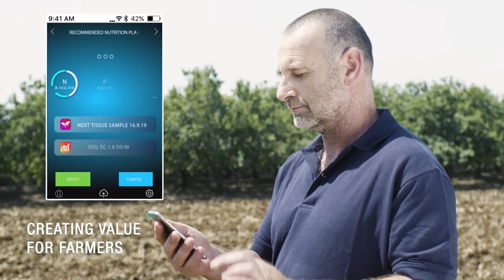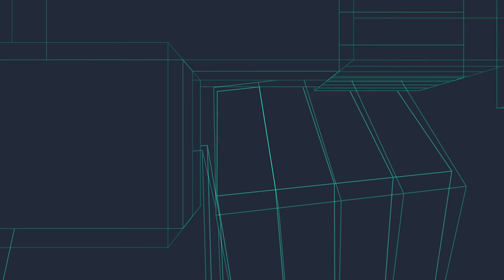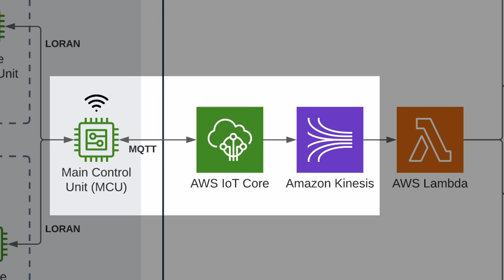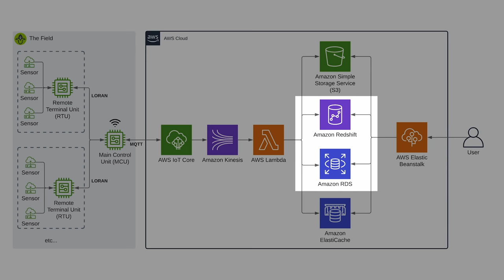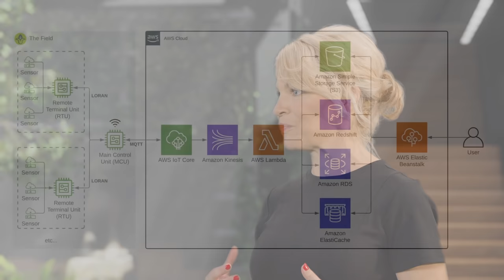The Single Drip, the Flow of Innovation: Water Management with Netafim | Amazon Web Services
A special episode of our AgTech-focused industry series All in the Field addressing the growing need for sustainable irrigation solutions. Worldwide Tech Lead for Agriculture Karen Hildebrand and Sr. SA John Marciniak speak with John Farner, CSO for Netafim, about the impact that Netafim has for producers around the world with their 360 degree zero waste solutions and revolutionary processes in drip irrigation.

We also dive deep in to the architecture behind the Netbeat solution — “the world’s first irrigation system with a brain”— that places sensors in fields to collect data about crops and sends the information to cloud-connected units that control fertilizer and watering systems. Learn about technical innovations that responsibly address the 70% of all freshwater being used for Agriculture.